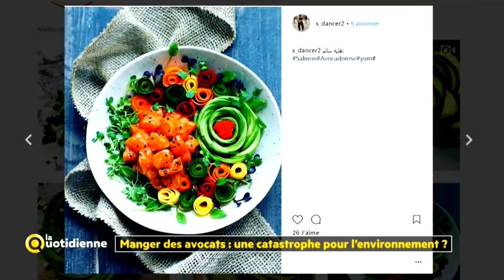Manger des avocats : une catastrophe pour l’environnement ?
On l’adore ! On en consomme 2,4 kg par ménage et par an en France : l’avocat est devenu l’incontournable de nos salades d’été. Seulement attention : cultivé principalement en Amérique latine, il serait en réalité un véritable désastre écologique. Et avec une consommation en hausse, ce n’est pas près de s’arrêter ! Alors en quoi sa culture pose-t-elle un problème environnemental ?